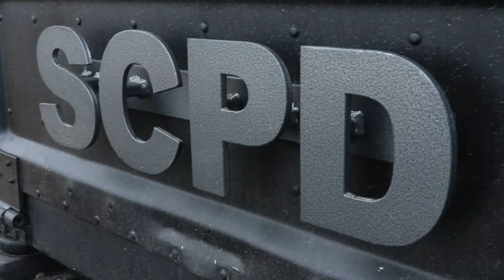Norwegians, Americans train with local law enforcement at Camp Ripley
Camp Ripley U.S. Army Partnership National Guard NOREX Norwegian Exchange
B-Roll of Norwegian Heimevernet Rapid Reaction Force and Minnesota National Guard train with local law enforcement at Camp Ripley.

LITTLE FALLS, MN, UNITED STATES
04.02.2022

Film Credits: Video by Sgt. Mahsima Alkamooneh